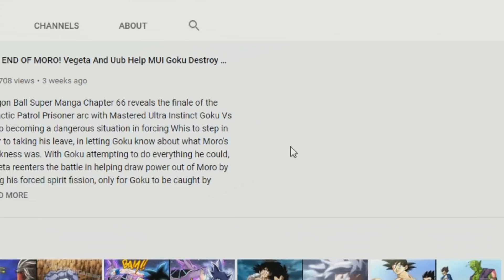Beyond Dragon Ball Super: Hakaishin Vegeta Vs Ultra Instinct Goku Finale! Vegetas NEW Form Tested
This Beyond Dragon Ball Super Story continues as Hakaishin Vegeta Vs Mastered Ultra Instinct Goku concludes with both Beerus and Whis observing to see which one of their students has truly achieved the greater power through following the path of their teachers! With Hakaishin Vegeta proving to be tougher than MUI Goku anticipated for him to be, Goku isn't able to put Vegeta down as easily as he assumed he would all while Mastered Ultra Instinct Goku also proved to be incredibly difficult for Vegeta to defeat as well. As the two go head to head, their final clash ends with a mutual standoff, in allowing for Beerus and Whis to notice weaknesses in their forms and power in wanting to train them once more to correct it. If this actually happened, would Ultra Instinct Goku defeat Hakaishin Vegeta? Or would Hakaishin mode Vegeta defeat Mastered Ultra Instinct Goku? The possibilities are endless!

🔹 Beyond Dragon Ball Super: Hakaishin Vegeta Vs Ultra Instinct Goku! Vegetas NEW Transformation Tested (Part 2)

🔹 Beyond Dragon Ball Super: Vegetas NEW Transformation! Beerus Helps Vegeta Unlock A NEW Hakai Form! (Part 1)

🔹 Beyond Dragon Ball Super: Broly Returns On Earth And Saves Goku! Merus And Broly Confront Moro!

🔹 Beyond Dragon Ball AF: Gokus NEW Transformation In The Dragon Realm! Gohan And Pikkon Stop Xicor!

🔹 Beyond Dragon Ball Super: Beerus Stops Goku Vs Vegeta! Whis Summons Another Goku And Vegeta To Fuse!

🔹 Beyond Dragon Ball Super: Vados And Champa Arrive! Merno Destroys Hit And Separates Keflas Fusion!

🔹 Beyond Dragon Ball Super: Kefla And Hit Vs Merno! The Time Skip Reversed! A Heart Stopping Technique

🔹 The Entire Universe 13 Arc (Dragon Ball Super Kai) Merno Vs Universe 11 Arc COMPLETE STORY